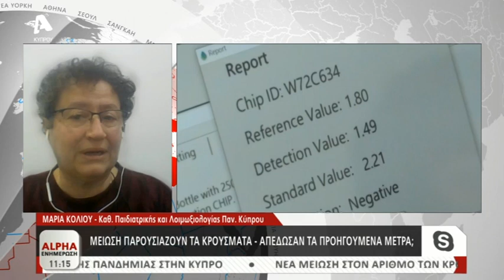Η Δρ. Κολιου για εμβολια και επιδημιολογική κατάσταση